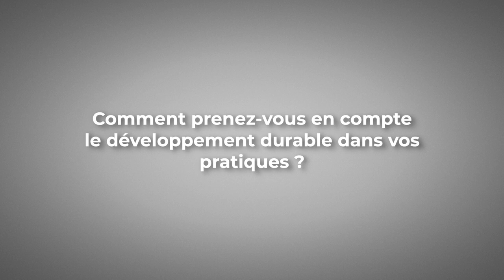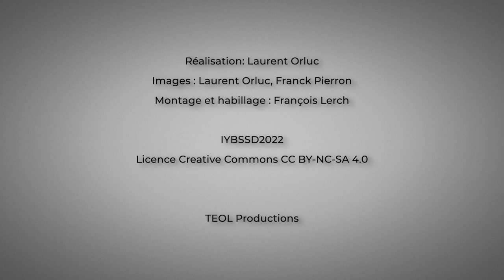Antoine Kouchner, Astroparticle Physics European Consortium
Le vice-président de l’Assemblée générale de l’Astroparticle Physics European Consortium a été interviewé à l'occasion de la cérémonie d'ouverture de l'Année internationale des sciences fondamentales pour le développement durable - 8 juillet 2022 - UNESCO - Paris